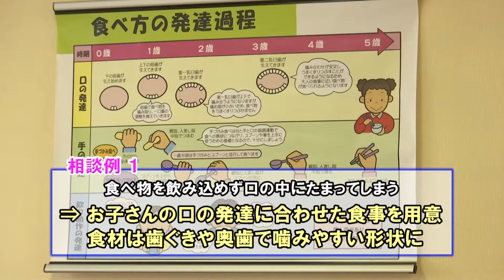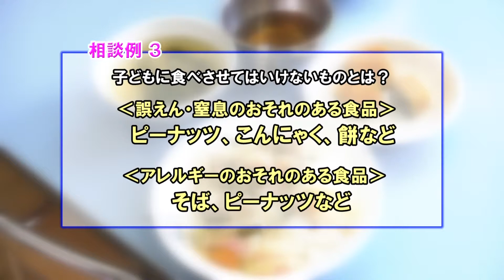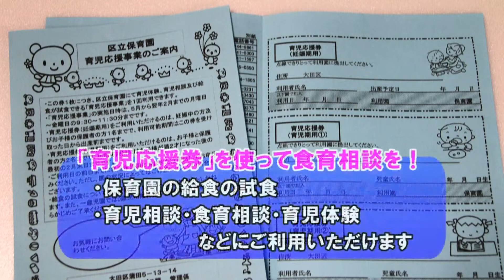乳幼児の食の悩みに答えます